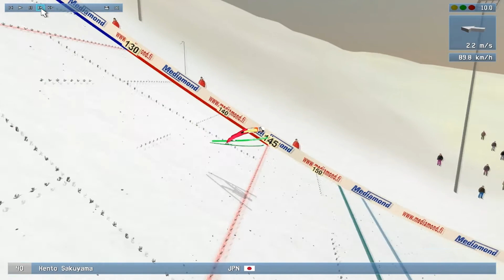Dsj 4 v1.3.0 Willingen HS145 153.48m [HD 1080p] -PB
Dotychczas mój najlepszy skok na jednej z nowych skoczni ;)